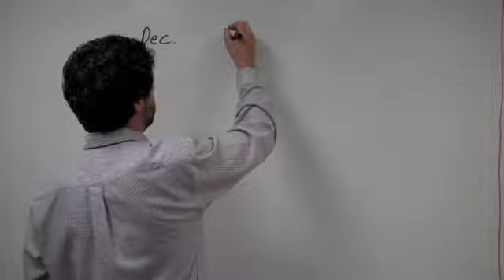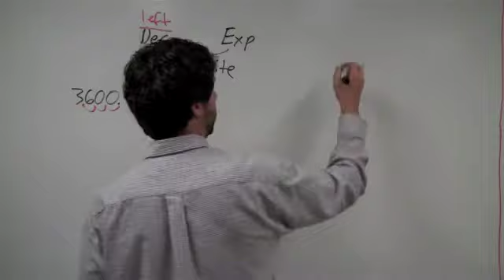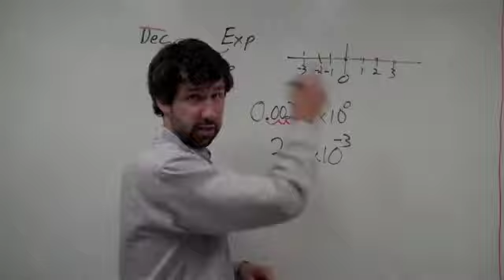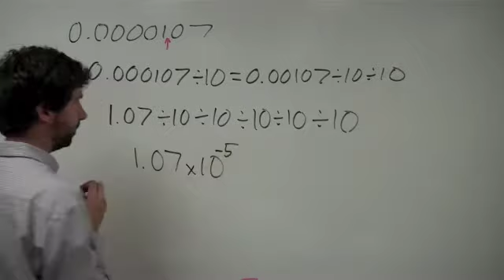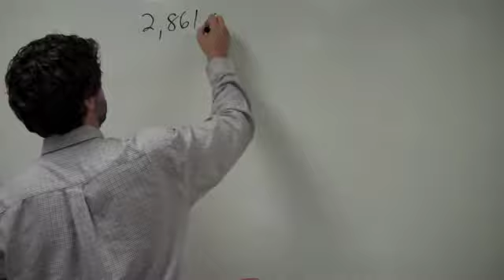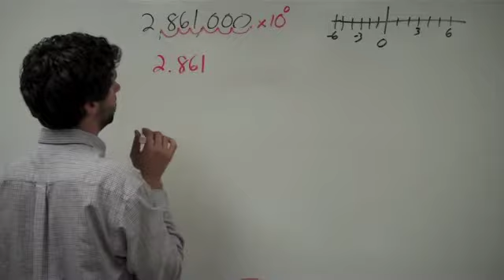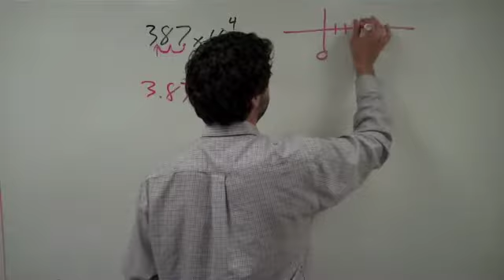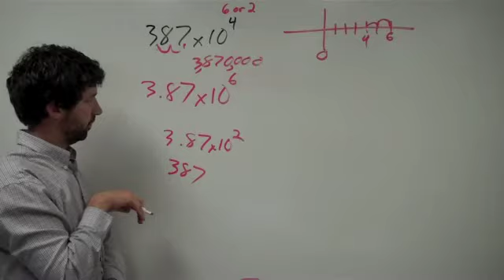2 Scientific Notation Examples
This is the second video in a series of 8 (planned) videos to review scientific notation, scientific prefixes, and conversions for students in High School Physics. This video focuses on what Scientific notation actually means, with shortcuts and more examples to come in the next video.